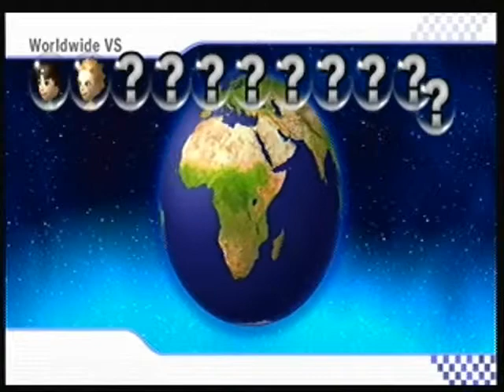Mario Kart Wii ShadowandLuigiFan/darkMetrix vs.The World [Online] - Part 1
We finally take Mario Kart Online!! I hope you enjoy watching as much as we enjoyed playing. This is Part 1 to our multi part game play of Mario Kart Wii. Peace!
                                                                                                           -darkMetrix
Fist Player: ShadowandLuigiFan